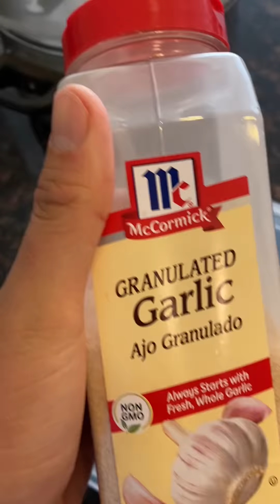SMOKED Rainbow Trout Dip (featuring my Coworkers) - Part 2/2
Portable Folding Kayak

FISHBRAIN: Tackle2thePeople